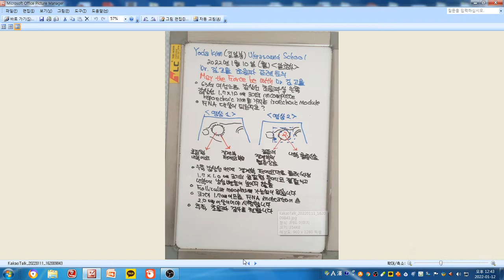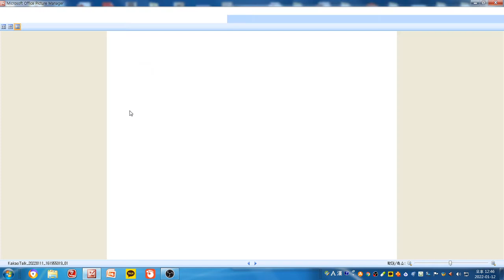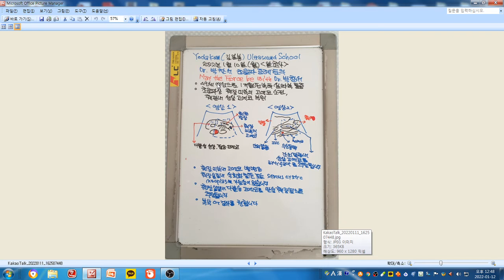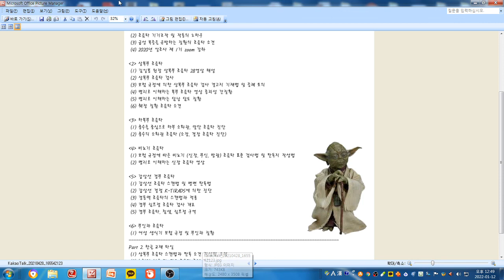2022,1.22.알초사 증례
(1) 우측 갑상선 여포성 종양 추정
(2) 만성 췌장염
확장된 간외 담관내 artifact에 의한 선상 고에코